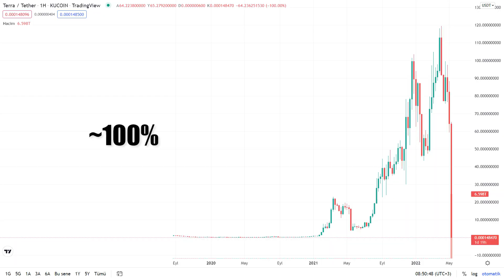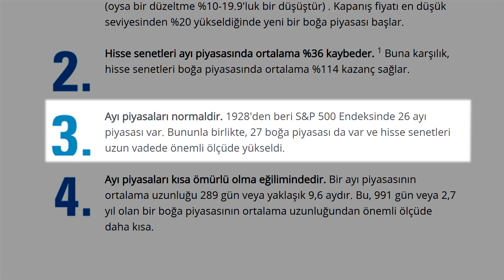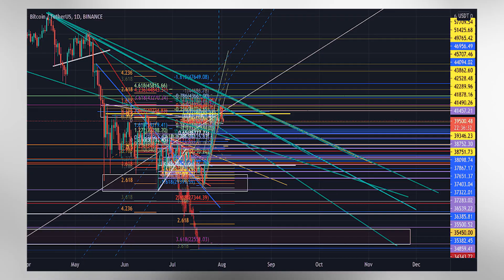Büyük Çöküş Terra Luna Coin/UST - Piyasada Son Durum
Bugünkü konumuz Terra Luna, UST ve büyük çöküş. Kriptolar düşmeye devam ediyor. Gelin bakalım piyasada son durum ne? İyi seyirler!

Kanala yeniden hoşgeldiniz. Tamam ciddiyet bugün espri yok çünkü grinin elli tonundaki gibi cüzdanımıza işkence yapılıyor. Kripto paraların piyasa değeri uzun bir süre sonra yerlerde. Terra luna 100% değer kaybetti ve şuan terranın stabil coini UST artık stabil değil.  Ekrana bakıyorum sadece kırmızı renk kripto korku endeksine baktığımız zaman uzun bir süredir piyasada bu kadar korku görmemiştik.
O zaman gelin bakalım bu sizin için ne anlama geliyor, ne yapmalıyız, ben neler yapıyorum, düşüş devam eder mi, ne zaman yükselir. Detaylar videoda.